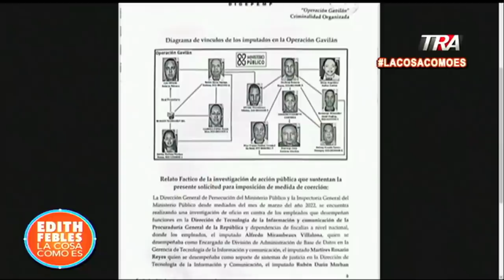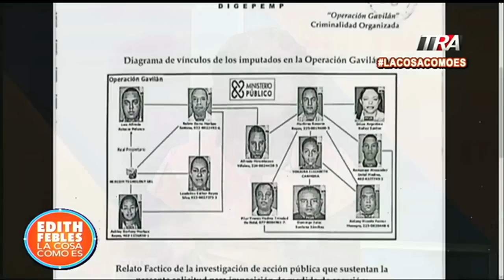El expediente de los involucrados en el borrado de fichas en MP | La Cosa Como Es 04/08/23